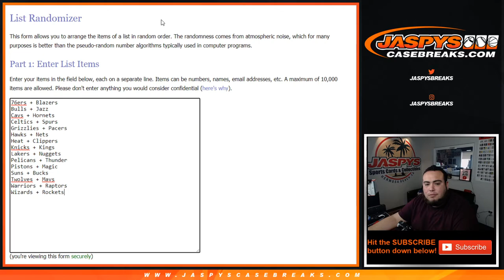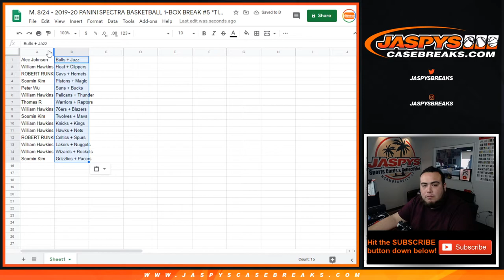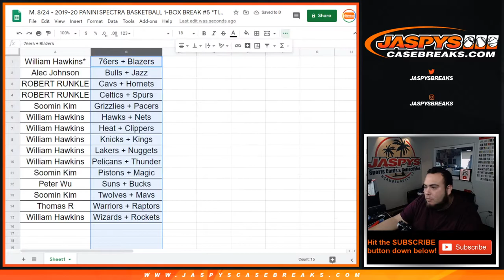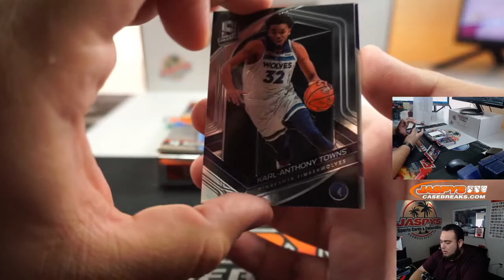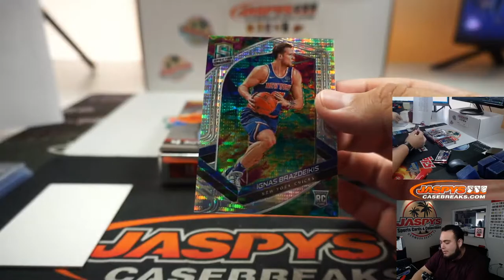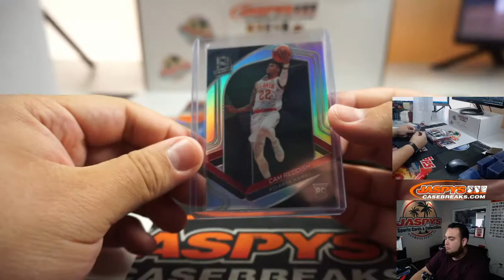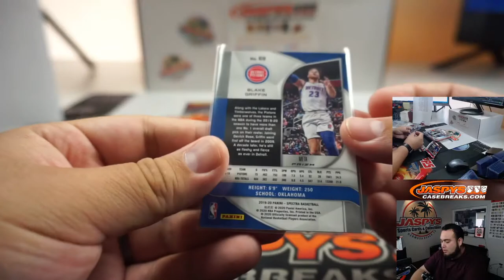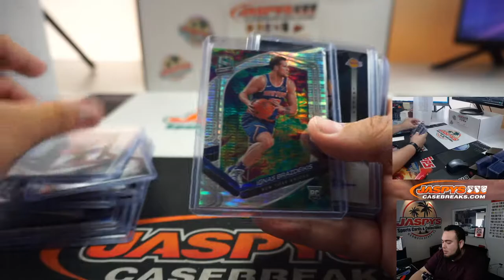M. 8/24 - 2019-20 PANINI SPECTRA BASKETBALL 1-BOX BREAK #5 *TIERED RT*